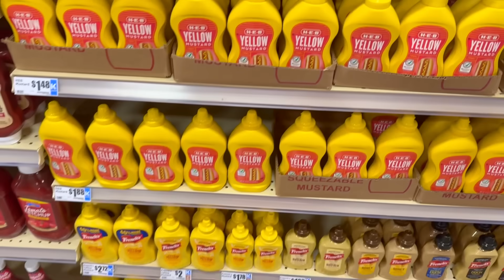Replacing My Girlfriend FROSTED LEMONADE With MUSTARD To See Her Reaction..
Replacing My Girlfriend FROSTED LEMONADE With MUSTARD To See Her Reaction..TeamJus & Get This Video Up To 2000 Likes For More

STALK US :)